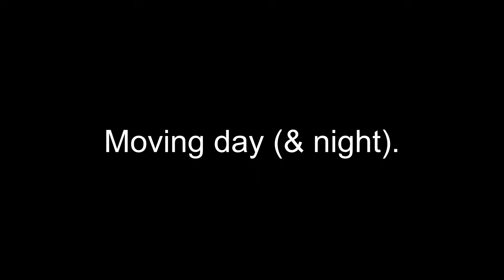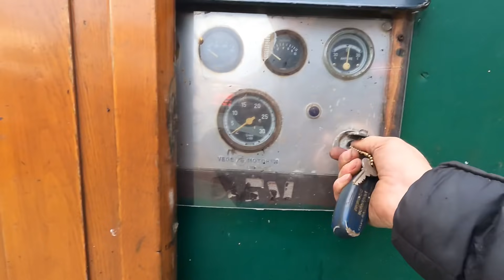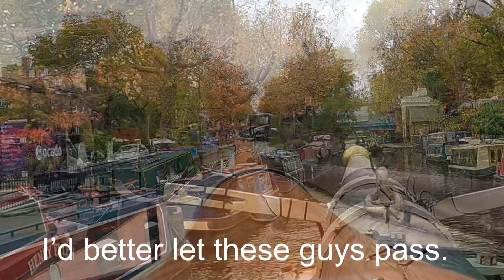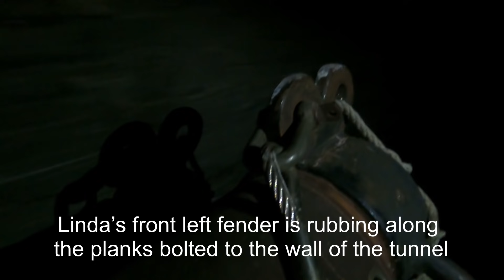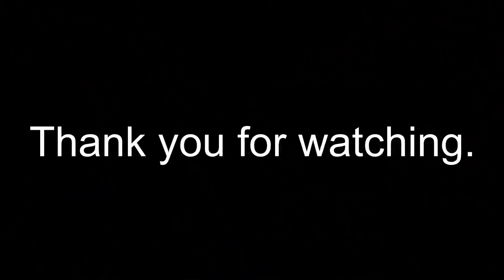Squeezing a big boat though the Canals of London to find parking. Dutch Barge Linda #71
I’m moving on a Saturday so I can get a mooring spot. The theory being that most people will move Saturday, so there’ll be something.
This becomes the longest day ever……